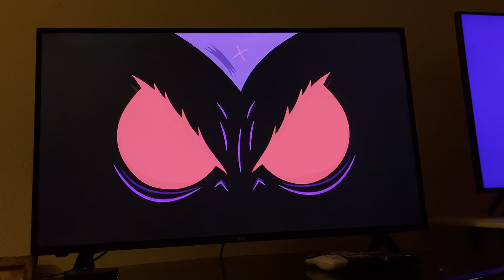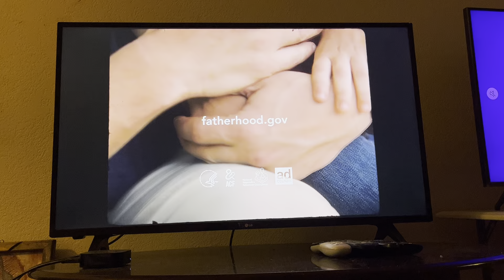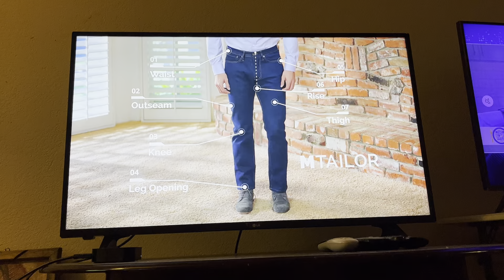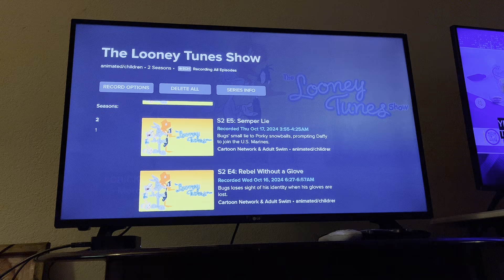Cartoon Network Commercial Break (October 17, 2024)